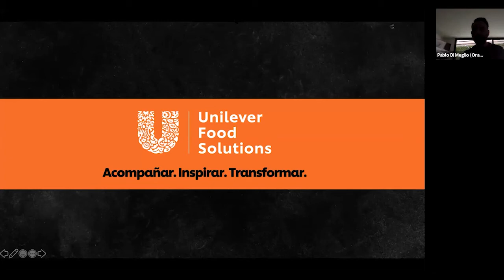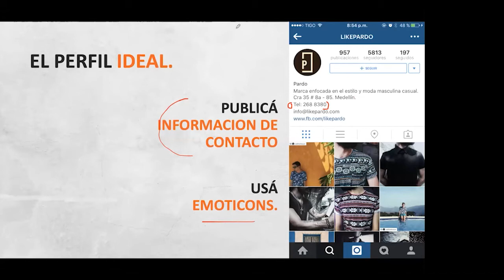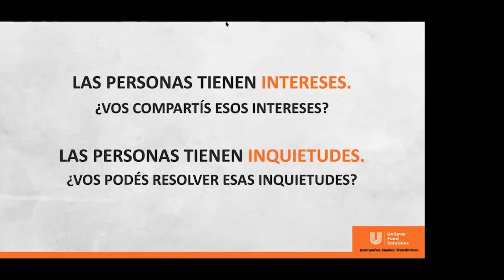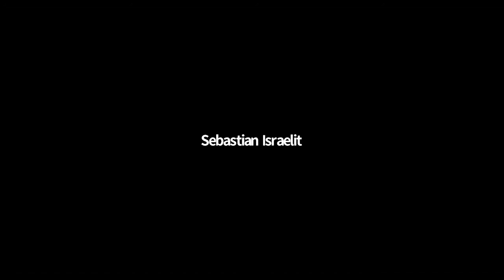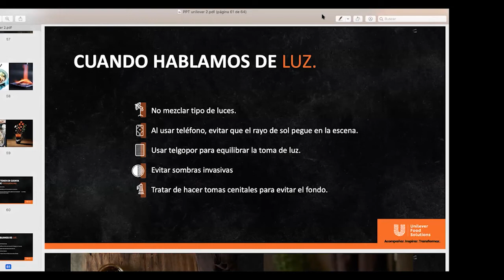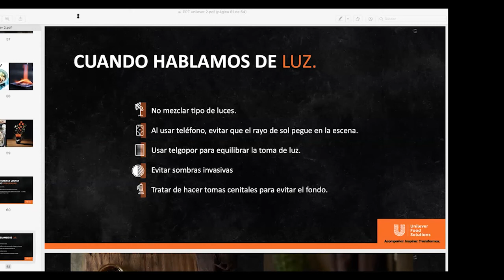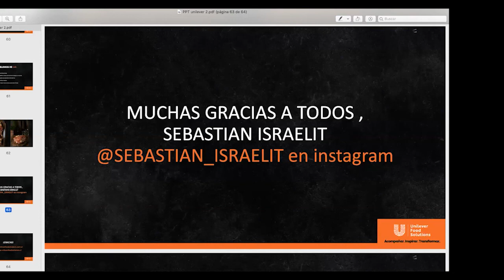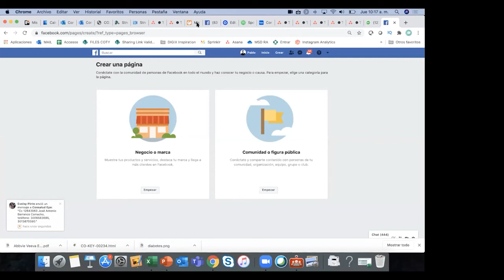Webinar "Tips redes sociales 1"